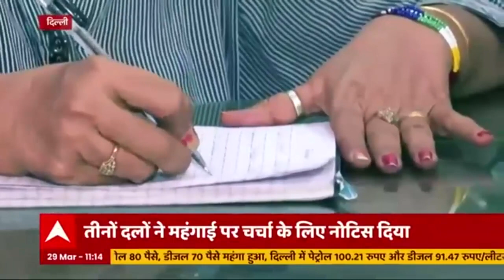Petrol-Diesel के बढ़ते दाम से आम आदमी पर क्या पड़ रहा है असर, देखिए इस रिपोर्ट में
Petrol-Diesel के बढ़ते दाम से आम आदमी को कैसे पड़ा फर्क, देखिए इस रिपोर्ट में